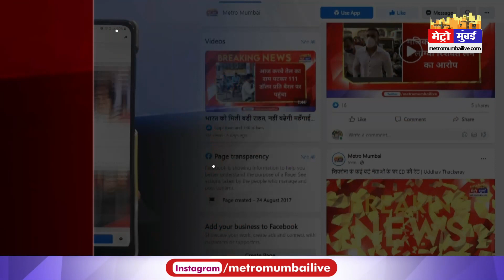PUBG के बाद इंडिया में BGMI यानी बैटलग्राउंड मोबाइल भी बैन,प्ले स्टोर से हटा | Metro Mumbai